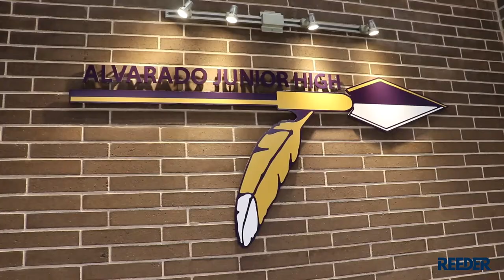Alvarado Junior High Q1 Project Update Alvarado ISD with Superintendent, Dr. Kenneth Estes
Meet Dr. Kenneth Estes, Superintendent for Alvarado ISD! Watch as he shares a 2021 Q1 Alvarado Junior High project update and explains how the addition is not only exciting for the community and its scholars but sets up Alvarado for continued growth.